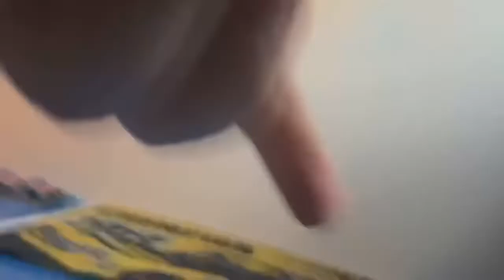NDPCS SEASON 1 RACE 1 DAYTONA 500